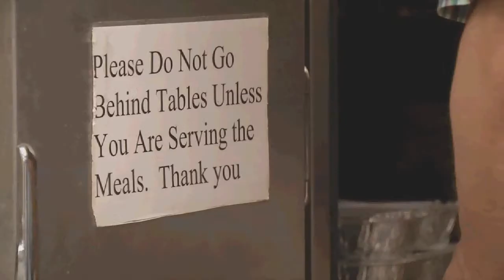Sterling Riggs- Meals on Wheels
From the kitchen to the table, Sterling Riggs features Louisville's Meal on Wheels Program.  He features the dedicated volunteers who feed hundreds of elderly people in Kentucky's largest city.